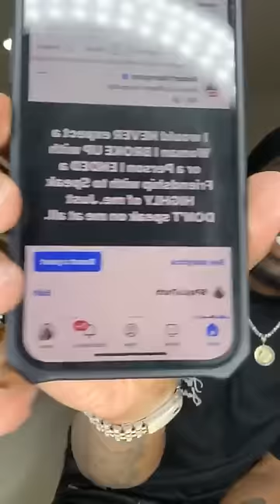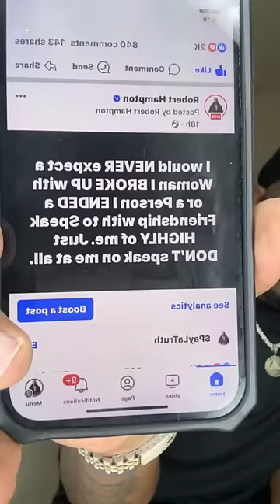Discipline your kids and teach them structure before the streets and police do it for you.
I'm not trying to be my kids best friend i'm only gonna be the parent. I teach Discipline and structure and my aim is not for my kids to like me. I want my kids to love me and i know that when you discipline your kids and provide structure your kids will love you when they become older and wiser.